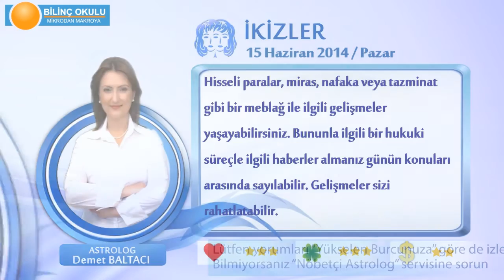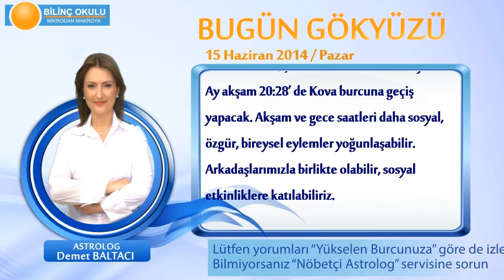İKİZLER Burcu, GÜNLÜK Astroloji Yorumu,15 HAZİRAN 2014, Astrolog DEMET BALTACI Bilinç Okulu